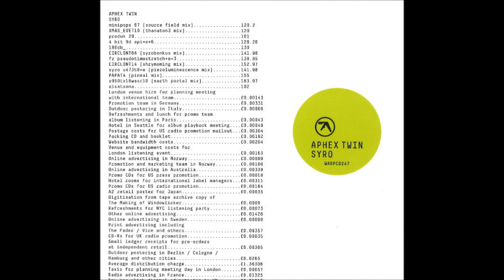A Loser's Review - 2014 AOTY's (Redo)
In which our young hero is currently suffering from a panic attack and is only doing this so he can just say words out loud to calm himself down (oh and to void the old list).